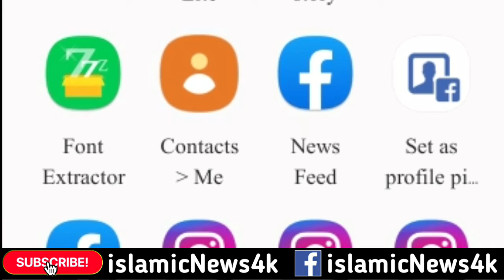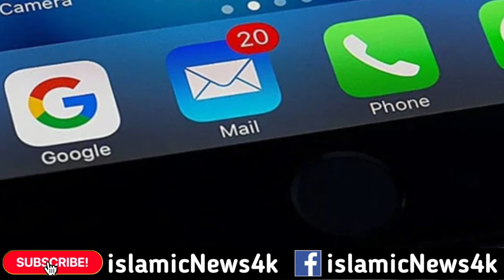لفظ باجی کا غلط استعمال | lafaz e baji ka ghalat istemal by Muhammad Naeem Ansari| Islamic News 4k